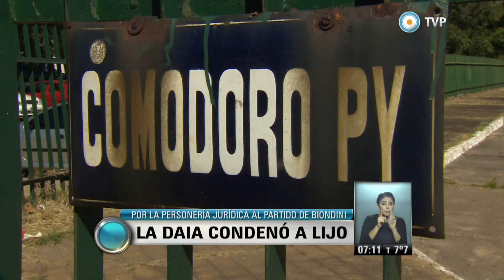Visión 7 - La DAIA condenó a Lijo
La DAIA se presentará a la Justicia para impugnar la decisión del juez federal Ariel Lijo de otorgarle la personería jurídica al partido Bandera Vecinal, cuyo líder, Alejandro Biondini, reivindica públicamente la figura de Adolf Hitler y el nazismo. Julio Schlosser, titular de la entidad judía, recordó que "la jurisprudencia de la Corte le había negado hace un par de años la personería" al partido de Biondini. Emitido por Visión 7, noticiero de la TV Pública argentina, el viernes 13 de junio de 20124.